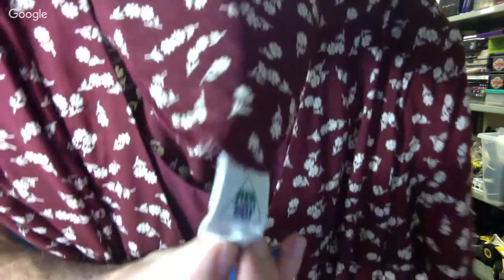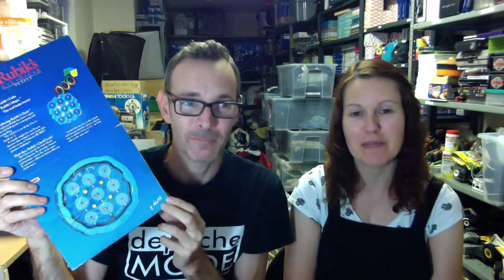Charity shop haul (small one) ....and reseller meet up chat.....